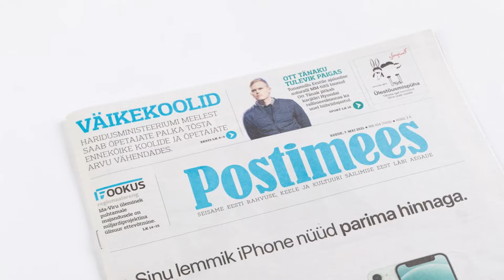EHL Noortekogu video